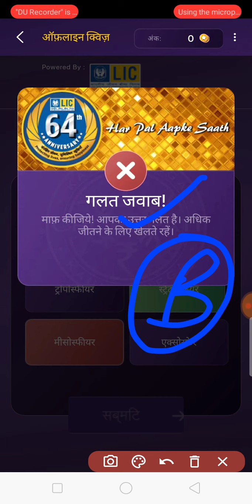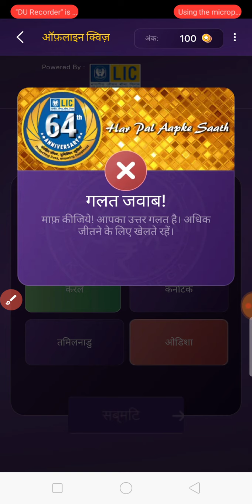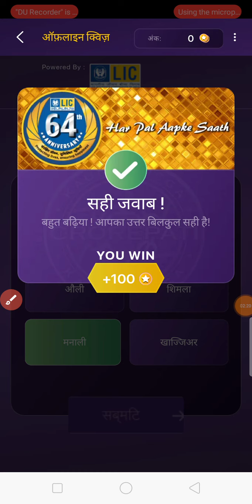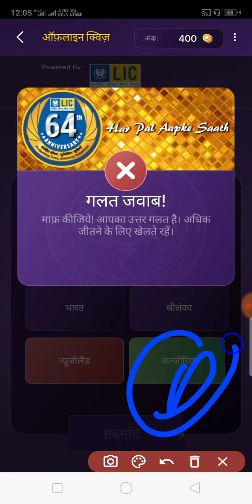18 October || KBC LIC Offline Quiz Answers